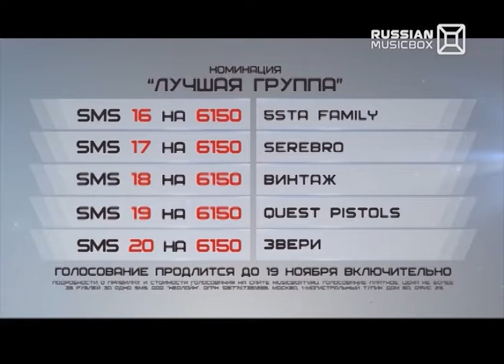Музпрогноз, Ольга Золотая (эфир 13 октября 2013)